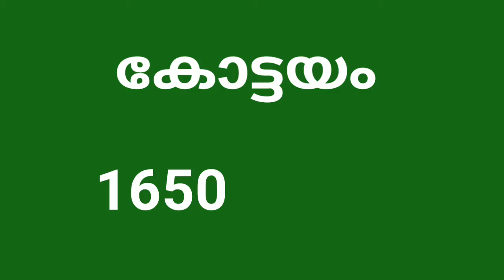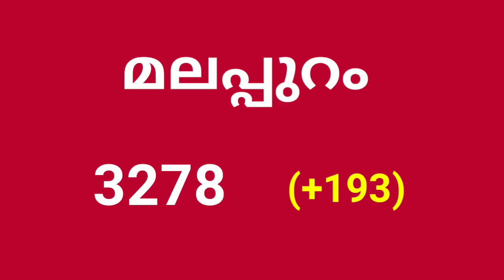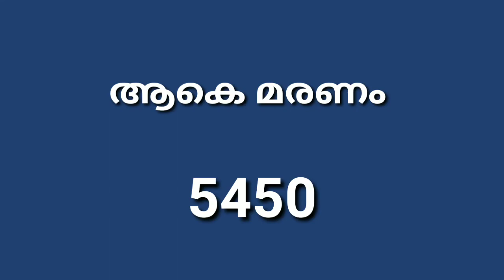Kerala Covid Positive Numbers 03/05/2021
Covid 19 statistics of Kerala. Number of persons tested positive on 03/05/2021.

District wise split also given.